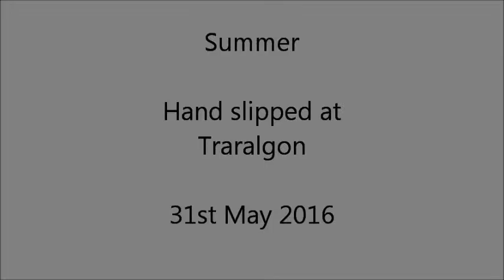Summer hand slipping traralgon 31st May 2016